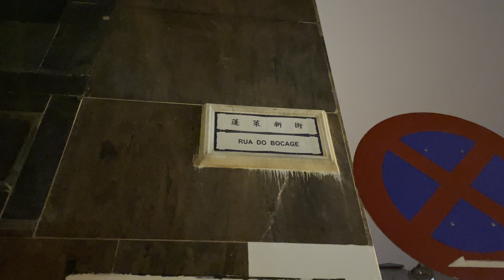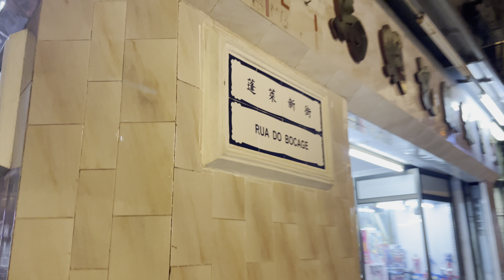夜行 蓬萊新街 | Rua do Bocage at night Macau One Minute 澳門一分鐘 05734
夜行 蓬萊新街 | Rua do Bocage